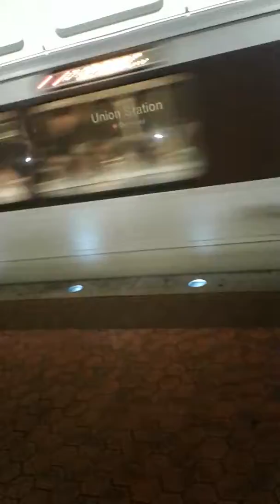People going about their damn business as they still are now and forever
This is always what has been true since the beginning of time people going about their business and doing rush hour and Metro it is packed and I like to see it packed seeing people going about their business which the criminals in Miami-Dade County Public School System didn't go about what was supposed to be their business instead they went to criminality as their business and Corruption and fake power and now they're cowering down as they should.